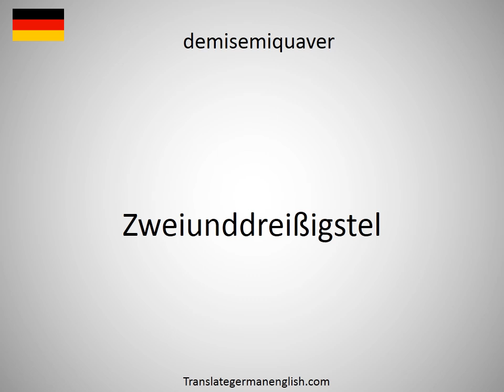How to say demisemiquaver in German? (Zweiunddreißigstel)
How to say demisemiquaver in German? Learn the pronounciation demisemiquaver! How to Pronounce demisemiquaver. Expand your vocabulary, learn German words. Practice German online. Use this free pronunciation guide to practice words at a time. Learn German for free. Thank you for viewing, please like or subscribe! hoe om te sê, si të thuash, እንዴት እንደሚናገር, wie sagt man, comment dire, come dire, como dizer, как сказать, nasıl denir, cómo decir, 怎么说, πώς να το πω, hoe zeg je.